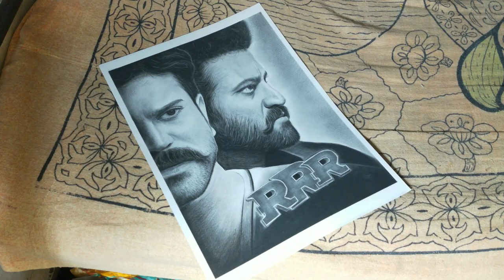I Draw RRR for 10 Hours 😍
drawing took me 10 Hours

pencils  that I use⬇️

artline graphite pencils

dark pencils

camlin graphite pencils

charcoal pencils-

my  Erasers ⬇️

tombow mono zero eraser

kneaded eraser

pencil eraser

battery Eraser

paper  that I use ⬇️

simple cartridge paper

ivory paper

brushtro 200 gsm paper (for commission work)-

best tools  that I use ⬇️

blending stumps

tissue paper for blending

brush for blending

0.3 machenical pencil

0.3 leads

pencil extender

white sakura gellyroll pen

masking tape

display book-

a4 size

a3 size

my stand

ball head & mobile clamp

my mic